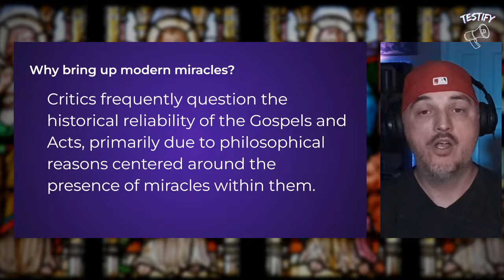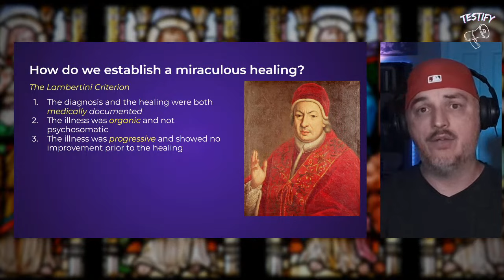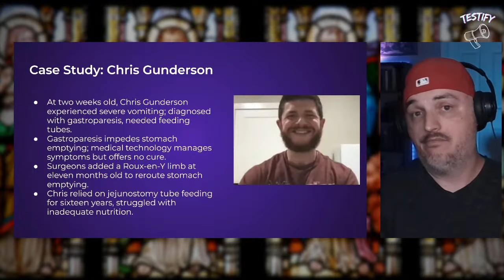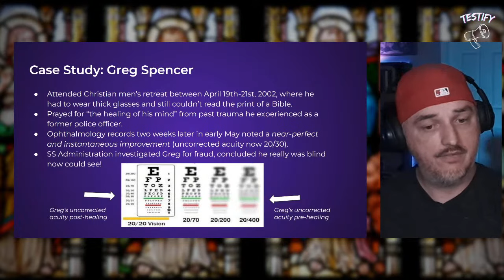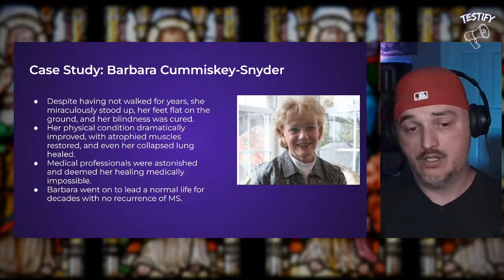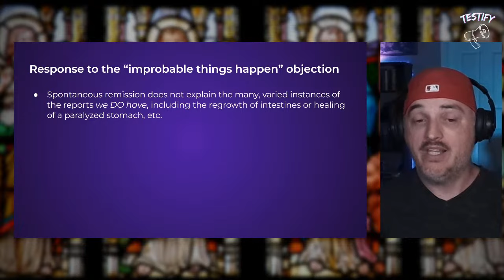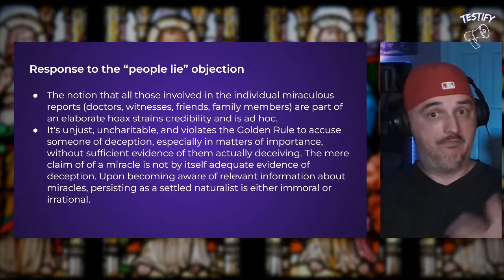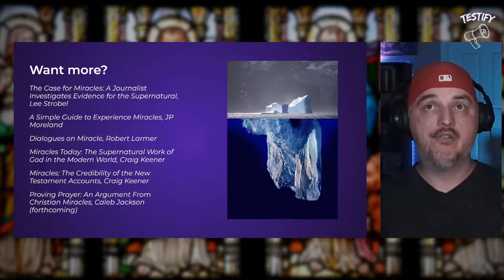5 Modern Miracles That Show Christianity is True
In this video, I'll explore the evidential value of modern miracles and its connection to discussing matters concerning the reliability of the New Testament. This is based on a talk I recently presented to the TalkAboutDoubts group. I discuss criteria for assessing miracle claims and present five compelling case studies that strongly indicate the reality of the Christian God.

00:00 Intro
01:27 Why discuss modern miracles?
05:27 How to argue about miracles
07:12 Criteria to establish a miracle
12:26 Case study 1: Bruce Van Natta
17:04 Case study 2: Chris Gunderson
21:49 Case study 3: Bernadette Moriau
26:36 Case study 4: Greg Spencer
35:24 Case study 5: Barbara Snyder
43:38 Modern miracles should cause skeptics to rethink the Bible
45:13 Objection 1: Improbable things happen
49:13 Objection 2: Prayer studies show miracles don't happen
52:07 Objection 3: People lie
55:57 Objection 4: Miracles and the problem of evil
1:03:37 Recommended resources
1:06:17 Q+A

Here is a medical doctor discussing the case of Sister Bernadette M. He personally studied her case closely.